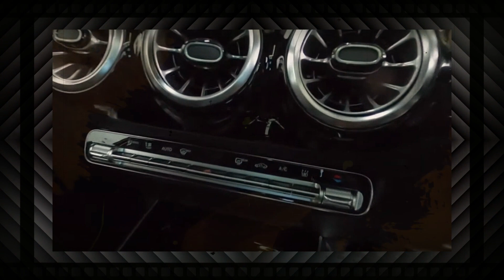2024 Mercedes Benz EQA Class | 2024 Mercedes Benz EQA Class Release date, Interior & Exterior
2024 Mercedes Benz EQA Class | The EQA-Class marks the next addition to the electrified EQ lineup. The EQ models we’ve seen so far have corresponded to existing internal combustion Mercedes models; the full-size luxury EQS, midsize EQE, etc.

Keeping with the new nomenclature, the EQA will be a compact entry-level luxury car, serving as the electric counterpart to the gasoline-powered A-Class. Mercedes has announced intentions to move away from the EQ nameplate as more of their lineup goes electric, but this upcoming model will be dubbed the EQA-Class until further notice.